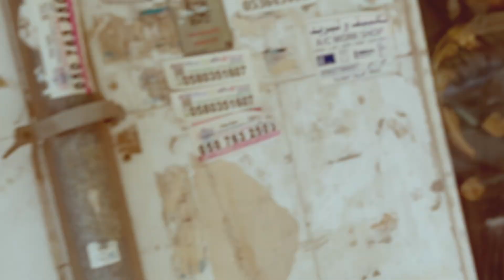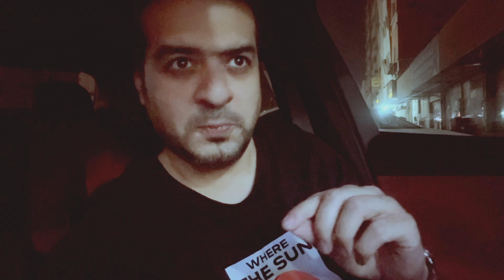Biryani and Gym | Life in Saudi Arabia | S01Ep65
It's thursday and Im going back to gym. In dinner we will have delicious biryani.

Love,
Salman